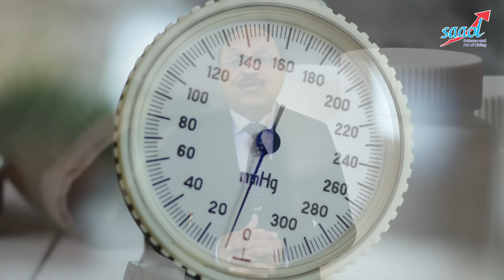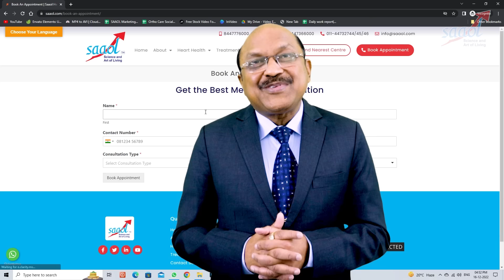हाई ब्लड प्रेशर को बिना दवा के कंट्रोल करें | Control High Blood Pressure Without medication | SAAOL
How to control high blood pressure without the use of any medication has been a question of many people. Dr. Bimal Chhajer has explained this topic in detail with the help of which you can control BP  without any medication and in natural ways.